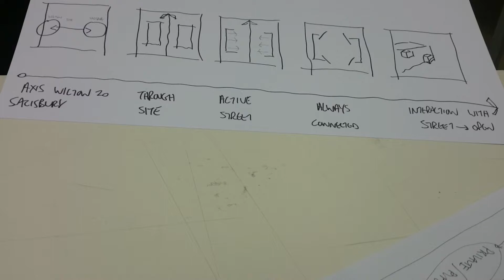Dissect elements and storyboard in perspective as a short film by Lewis Brown & Iga Wlodarczyk